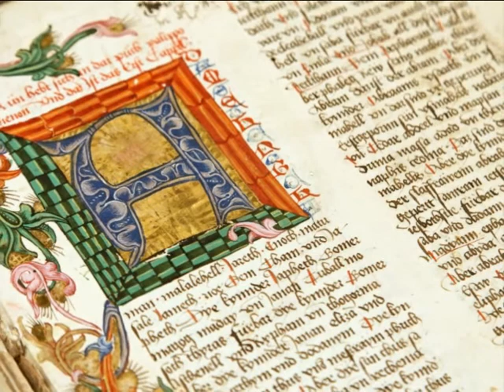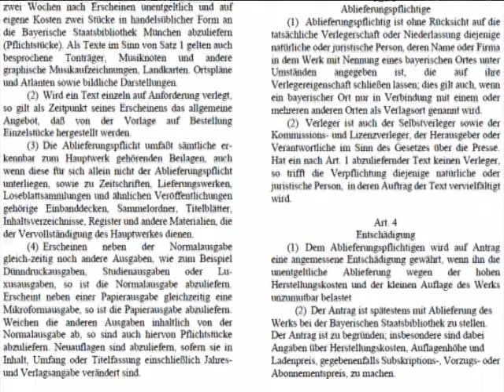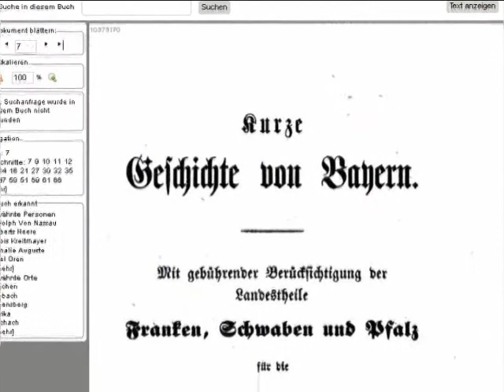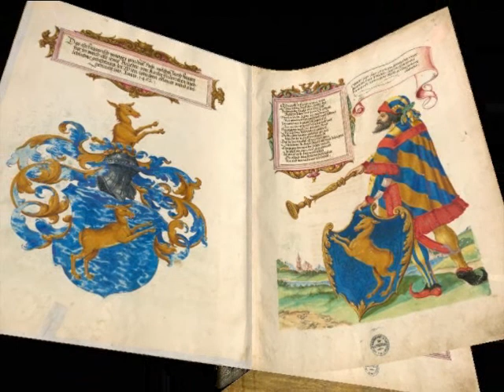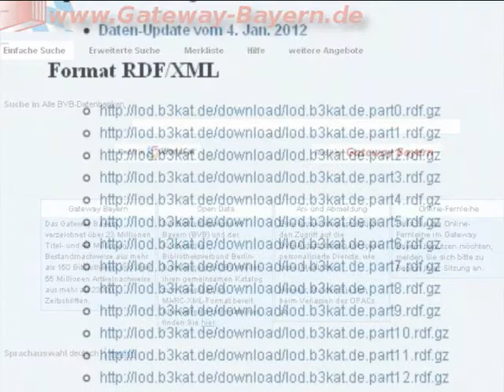Munich LIBER conference 2013